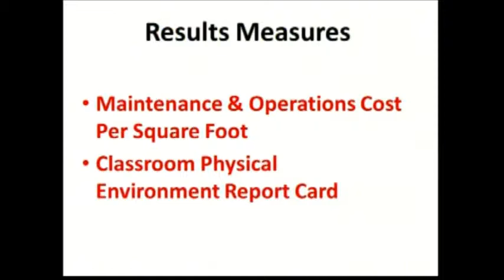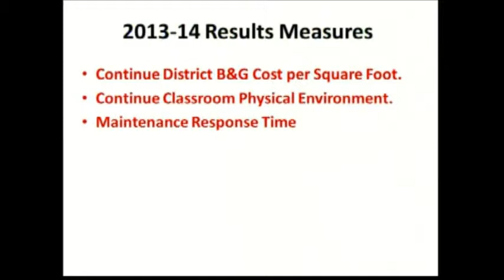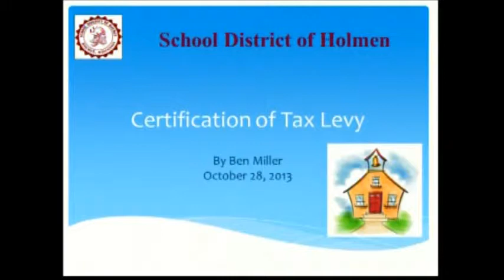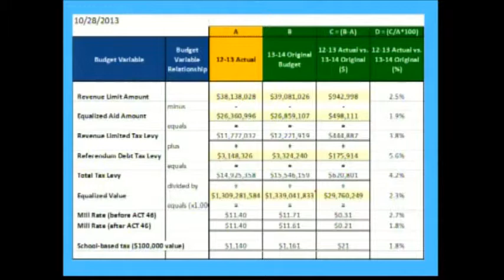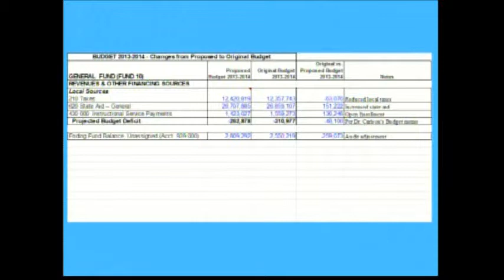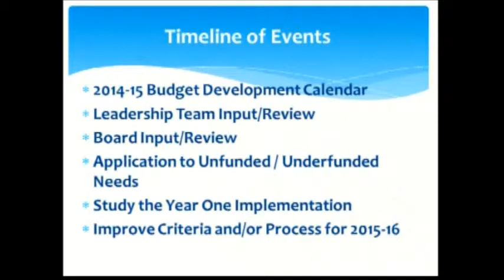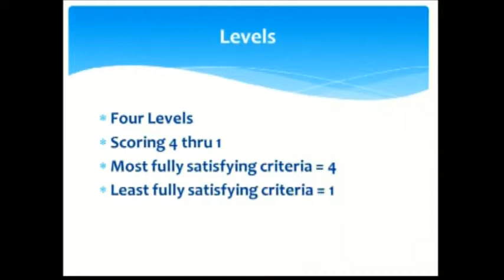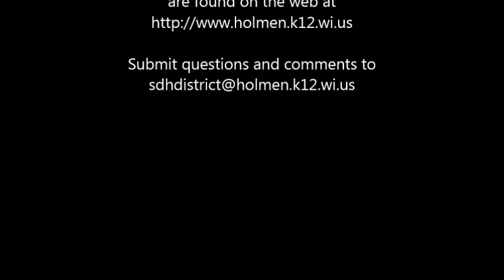10 28 13 Board Meeting Recording